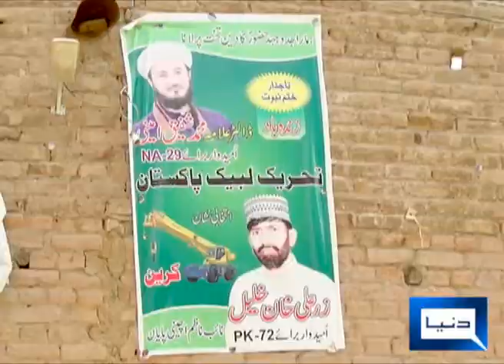old shahab khel bridge issue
bridge issue of old shahab khel area , pk 72